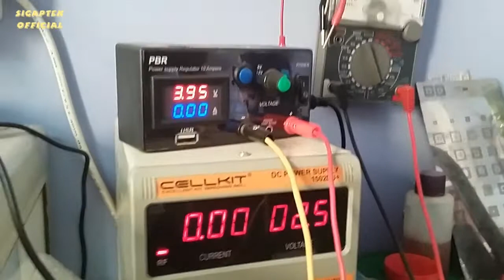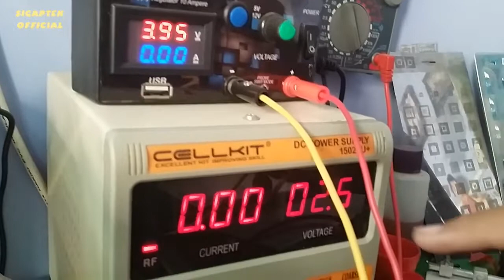Memperbaiki Tablet LCD Lampu Mati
Kali ini Saya Membuat Video Cara Memperbaiki Tablet LCD Lampu Mati. Biasanya LCD Lampu Mati disebakan karena Putus Jalur yg mengakibatkan LCD Lampu Mati, mati lampu lcd. Pada Kasus ini Tablet Mesin Hidup Normal namun LCD Layar Gelap, Layar Padam, LCD Mati Lampu, LCD Lampu Mati.